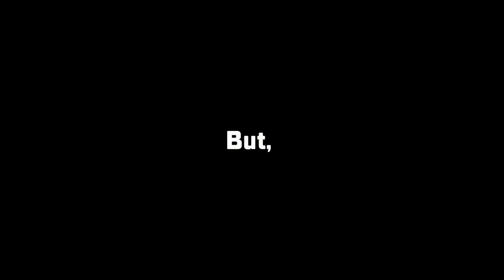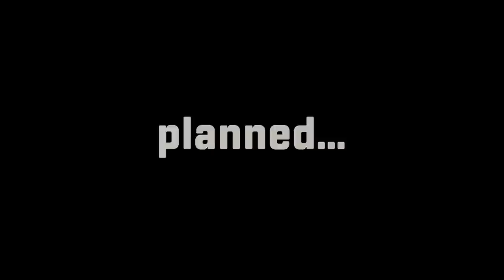I Challenged Shyway to Play Halo With Zero Mechanics (Unexpected)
Halo Infinite is one of the fastest paced Halo games to date. But what if it doesn't have to be? I challenged @Shyway to do the Sloth Challenge, no jumping, sprinting, and sliding. But what he doesn't is he this is actually an experiment to find out when you should jump, sprint, and slide in Halo Infinite.

DON'T CLICK THIS LINK!!! It's for Halo n00bs ONLY